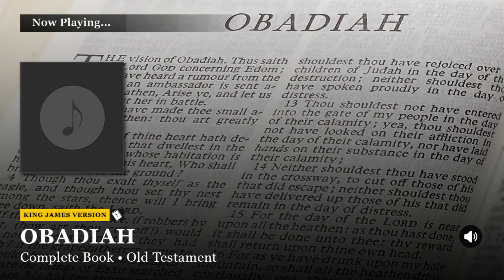Obadiah Chapter 1 King James Version (KJV)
Watch/Listen to: Obadiah Chapter 1 King James Version (KJV)

Chapters:
▶︎ 00:00 Chapter 1

Questionnaire:
★ Who wrote the Book of Obadiah?

Answer ▶︎ Prophet Obadiah.
Obadiah verse 1 identifies the author of the Book of Obadiah as the Prophet Obadiah. Date of Writing: The Book of Obadiah was likely written between 848 and 840 B.C. Purpose of Writing: Obadiah, the shortest book in the Old Testament, is only 21 verses long.